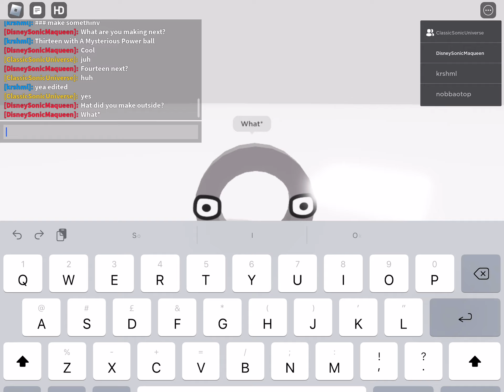1 Meets Alternative 1 P2